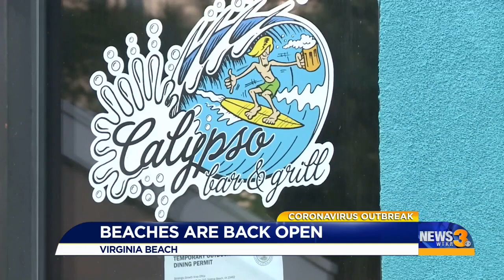Beaches back open in Virginia Beach